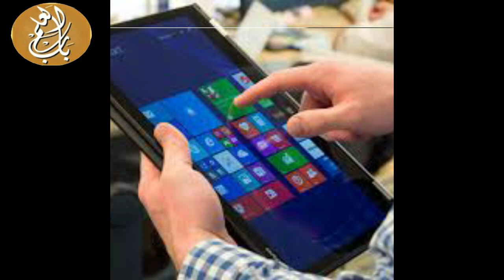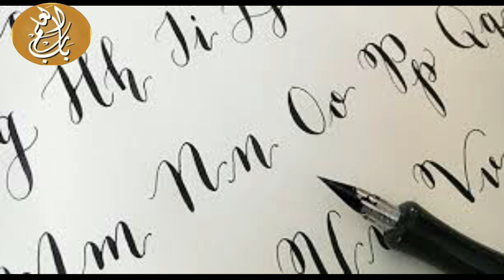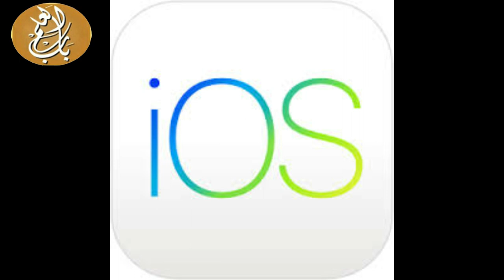Motivational Story of Successful People || How can we succeed in our life || کامیابی کیسے ممکن ہے